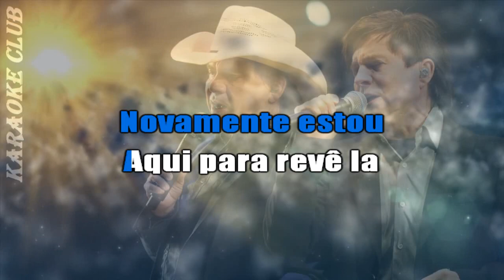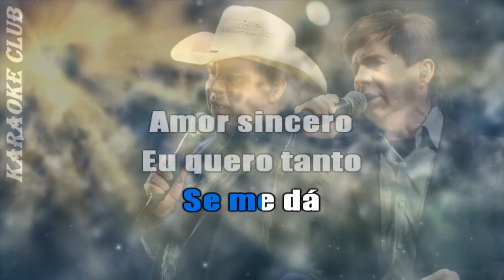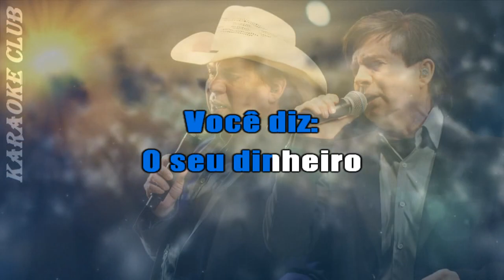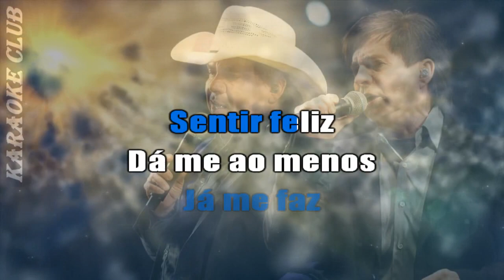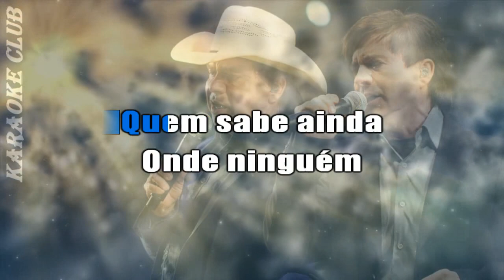CHITÃOZINHO E XORORO - CASA DE PECADOS ( KARAOKÊ )